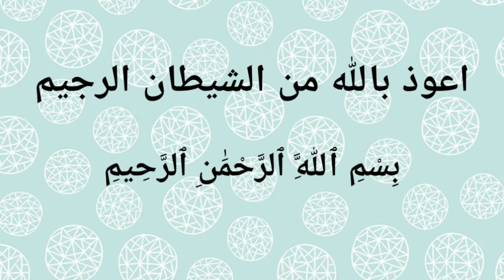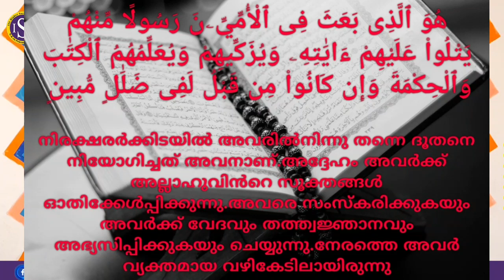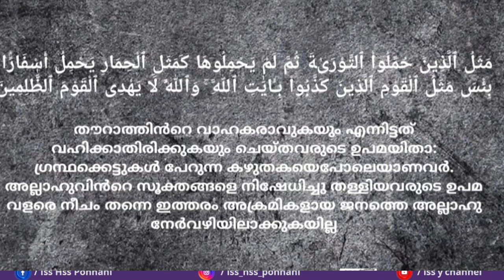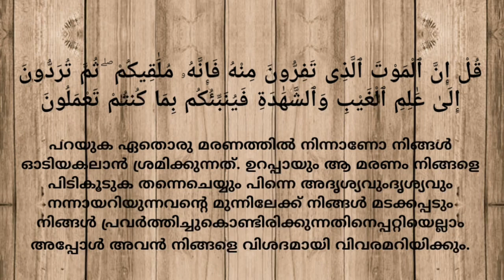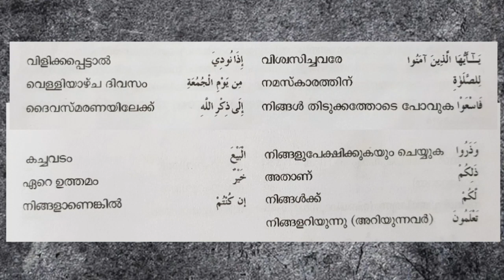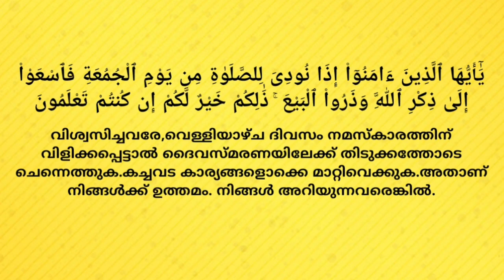Std:8/Qur'an Padanam/Part-5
Sura Al juma/30:09:2020